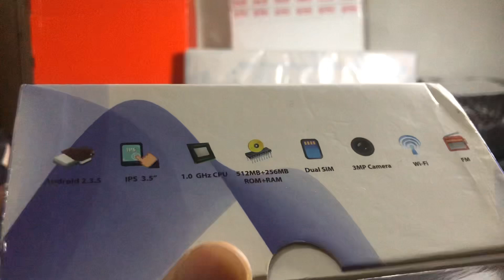HP Android 35 Ribu, 100 Ribu dapet 3 biji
Tahun 2023 HP Android 35 ribu masih dapet ??? Mari kita coba ya ges masak hp 100 rb dapet 3 biji. HP yang dijual merk Zyrex  menurut yang jual ini hp cuci gudang. Ya setau saya sih hp zyrex dulu  memang pernah ada dan merk Indonesia.